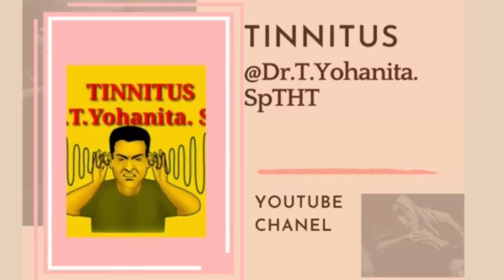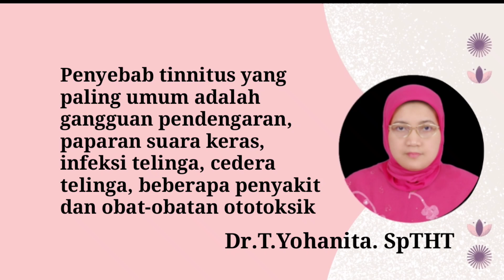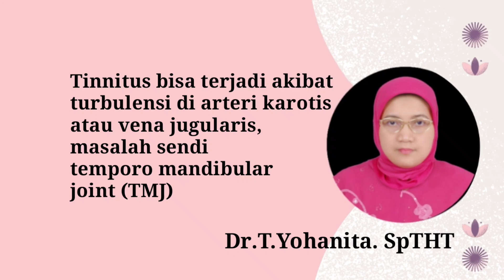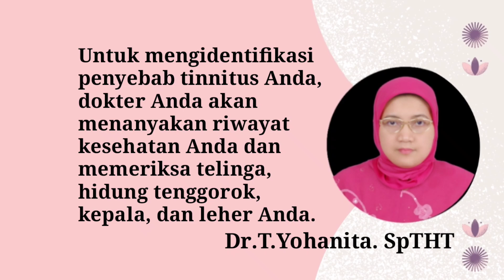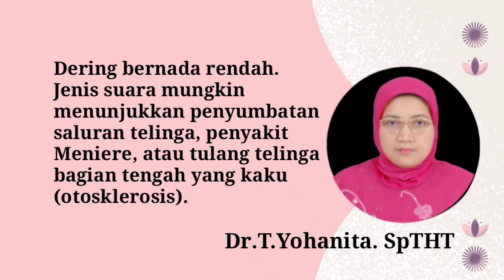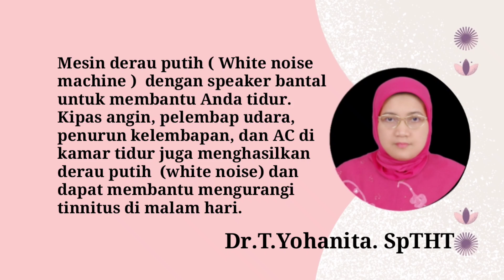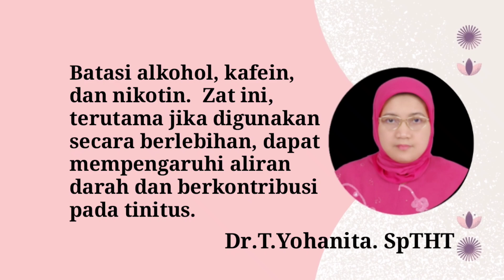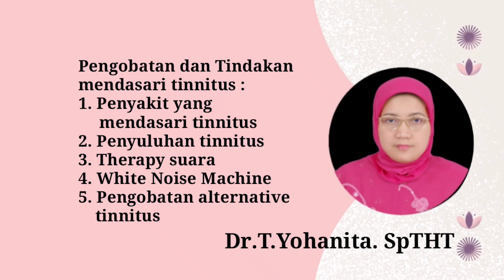TINNITUS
TINNITUS INTRO @DrTYohanitaSpTHT
Tinnitus adalah sensasi suara telinga berdenging, telinga berdengung, telinga gemuruh, telinga Krek Krek telinga meletup, telinga berdering, suara di telinga.
Tinnitus tanda telinga tersumbat, Tinnitus tanda Eustachian Tube Dysfunction, tinnitus tanda kekakuan tulang tulang telinga tengah, tinnitus tanda kerusakan telinga dalam.
Riwayat tinnitus penderita berdasarkan keluhan penderita disebut tinnitus anamnesis.
Cara mengatasi tinnitus atau cara mengatasi telinga berdenging adalah dengan mengetahui penyebab tinnitus, penyebab telinga berdenging diagnosa  tinnitus, diagnosa telinga berdenging, diagnosa telinga tersumbat.
Cara Mengatasi Tinnitus, perawatan tinnitus, dan  pengobatan tinnitus sangat bergantung pada riwayat tinnitus, penyebab tinnitus dan diagnosa tinnitus. @DrTYohanitaSpTHT

Translate
 TINNITUS INTRO @DrTYohanitaSpTHT   Tinnitus is the sensation of ringing in the ears, ringing in the ears, rumbling, crackling ears, ringing in the ears, sound in the ears.
Tinnitus is a sign of ear blockage, Tinnitus is a sign of Eustachian Tube Dysfunction, tinnitus is a sign of bone stiffness in the middle ear, tinnitus is a sign of damage to the inner ear.
 The history of the patient's tinnitus based on the patient's complaint is called tinnitus anamnesis.
 How to deal with tinnitus or how to deal with ringing in the ears is to know the cause of tinnitus, the cause of ringing in the tinnitus diagnosis, ringing in the ears, and the diagnosis of ear congestion.
 How to treat tinnitus, tinnitus treatment, and tinnitus treatment depends on the history of tinnitus, the cause of tinnitus and the diagnosis of tinnitus. @DrTYohanitaSpTHT

TimeStamp (Daftar Isi) video ini:
00:00 TINNITUS INTRO @DrTYohanitaSpTHT  (Opening dan Intro)
00:54 Tanda dan Gejala Tinnitus
02:57 Penyebab Tinnitus
04:49 RIWAYAT TINNITUS ANDA (Tinnitus Anamnese)
06:31 Diagnosa Tinnitus
09:43 Pengobatan Tinnitus
13:57 Gaya hidup dan
 pengobatan rumahan
 15:03  Kesimpulan, Penutup (Closing)

Video terbaru TINNITUS